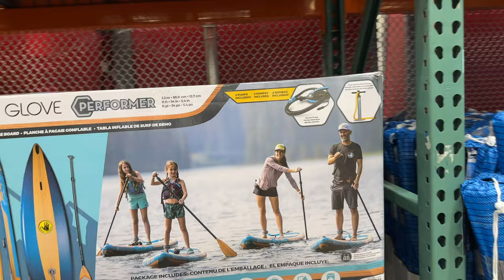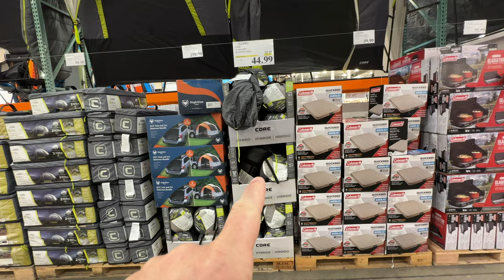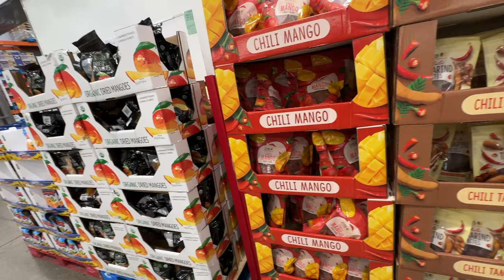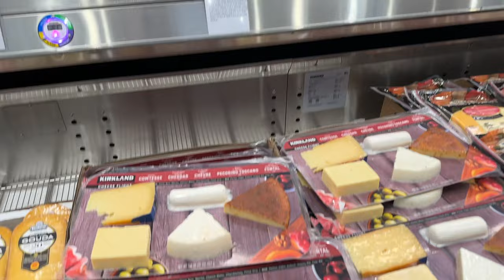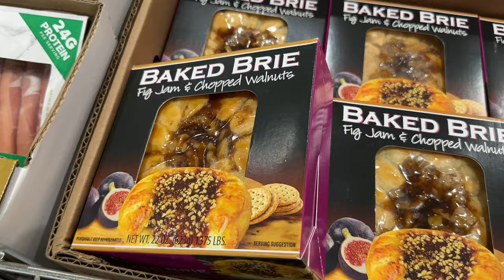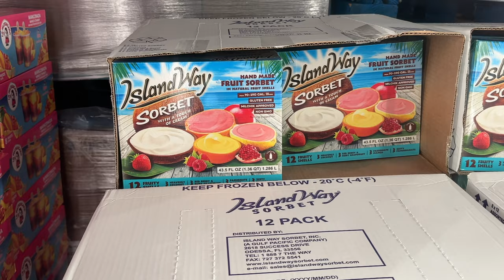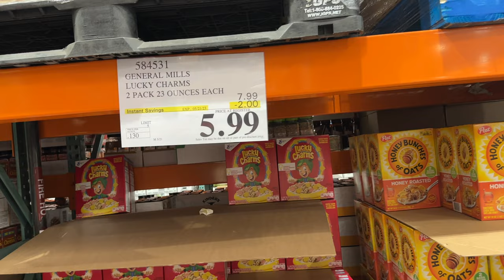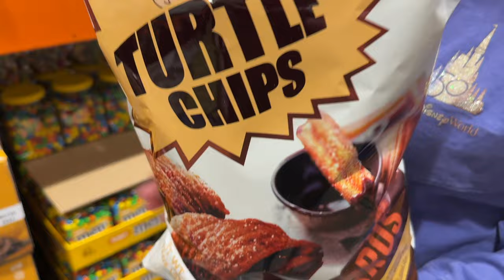Getting Supplies for Camping and Summer - May Costco Haul!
Join us for this month's Costco haul where we get some of the regular things and supplies for a camping trip we are going on later this month and baking ingredients for the girls as they bake cookies to raise money for trips they are going on this summer!

CHAPTERS

00:00 Intro
00:41 Shopping
18:59 Trying the Mango Frozen Dessert
20:22 Wrap-Up

We are the Miller family and we love to share a bit of our life as a family in the Central Valley of California! We love traveling, food, Disney and going on fun new experiences together!

OUR GEAR